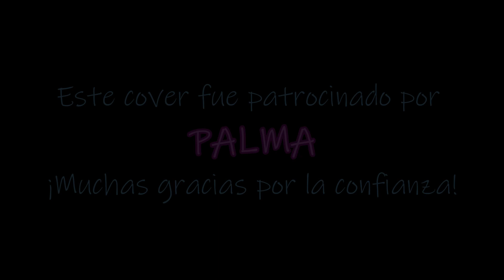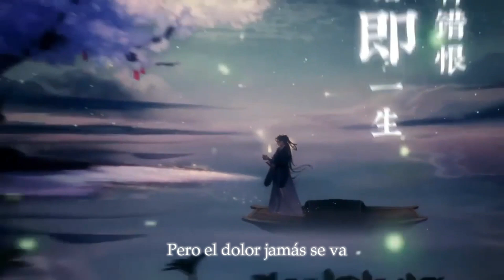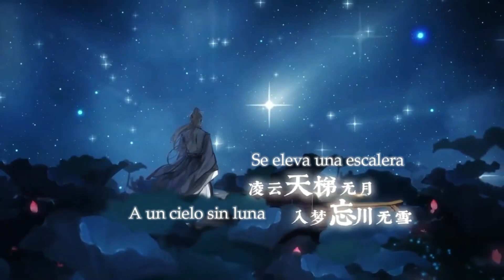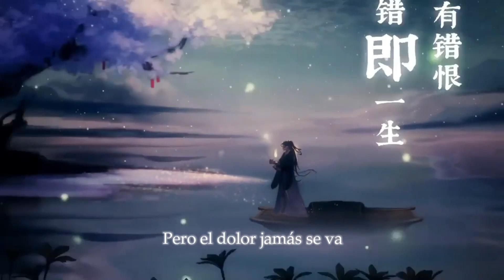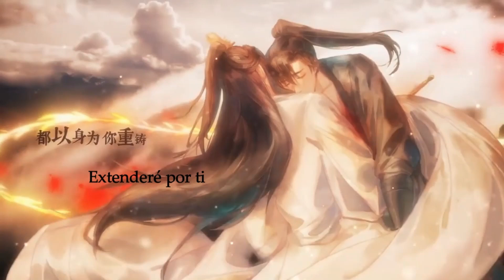♬ Avanzando entre los restos de mi vida ☆ 2HA ♬ 〖 Emanuel Santiago 〗Español Latino ♚Gracias PALMA ♛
¡Disfruta mi canción al máximo descargando el máster completo en mp3 320 kbps y wav sin pérdida

¡Apoyame en patreon! y accede a beneficios exclusivos, descargas de alta calidad de todo mi material y contenido inédito que nunca he compartido, acceso a streaming conciertos exclusivos, sorteos por comisiones vip ¡y mucho más a cambio de mínimas aportaciones!

【2Ha】 Avanzando entre los restos de mi vida
【余生渡】| Husky and His White Cat Shizun
Traducción: Almosteasy
Adaptación: Emanuel Santiago

Verso 1
Recuerdo aquel día, una vez más.
Mi roja alma ardiendo está, como un loto rojo.
Eterna y brillante. Suplica por lo que olvidado fue.

Pre-Coro 1:
El tiempo puede resolver el rencor. Pero el dolor jamás se va.
Estuve tan vacío y sin dirección. Hasta que tu arbol floreció

Coro 1:
Tres mil escalones sangrientos subí. El cielo tronó de dolor.
Esta aflicción nunca se irá. Excepto al verte a ti.

Verso 2:
Detesto el vivir así. Tal vez merezco este dolor
Se eleva una escalera a un cielo sin luna
Incluso al inframundo iría por ti

Pre-Coro 2:
Corriendo por la eterna oscuridad. Tú me ayudaste a florecer

Coro Final:
Pagaré mi error, soportando el dolor. Aunque sé que indigno soy
Los limites de mi mundo extenderé por ti.